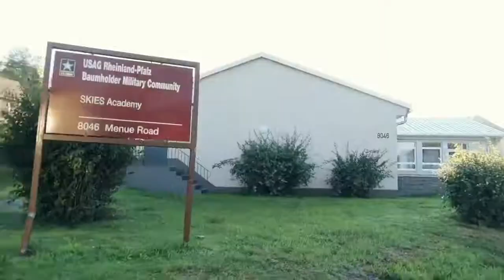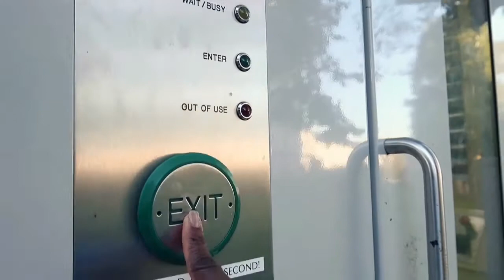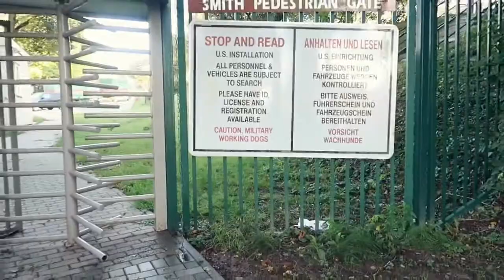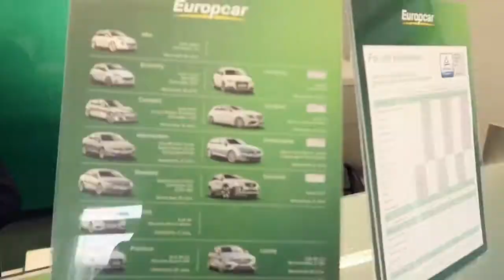First week in Germany PCS season (BAUMHOLDER)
Had to go out and find a rental car so I could get around.
Most of the rental car places were closed, so I took a taxi to Idar-Oberstein luckily they were open!